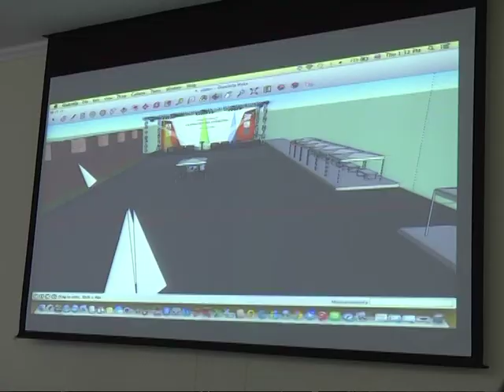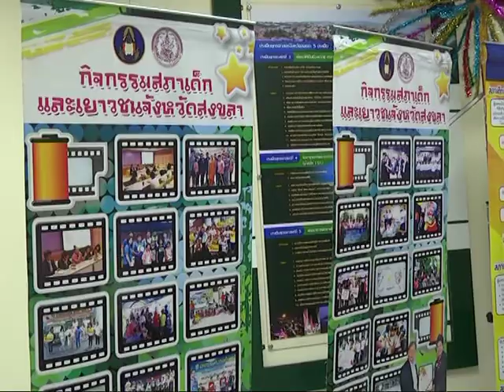5 ก ย 56 แถลงข่าววันเยาวชนแห่งชาติ